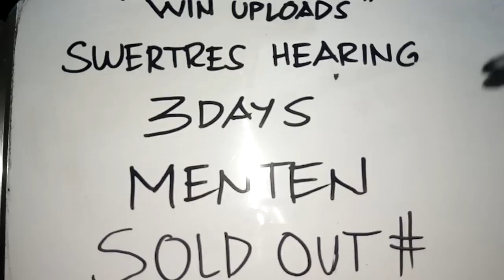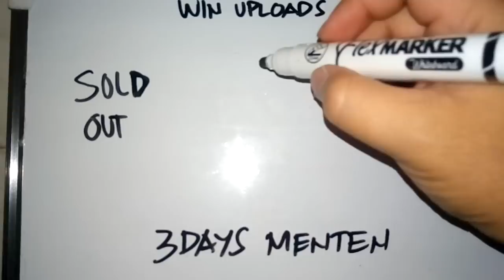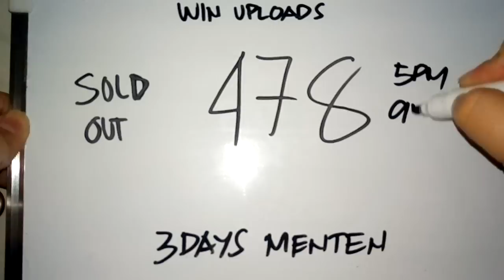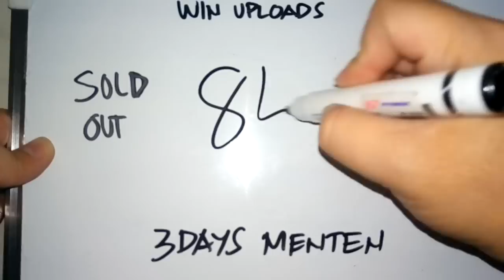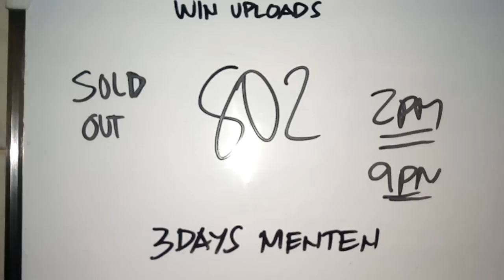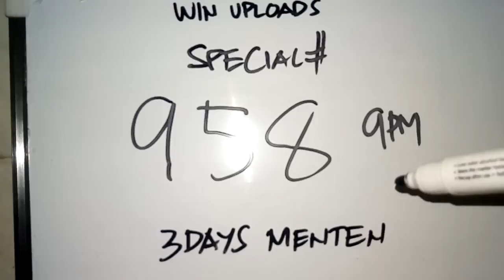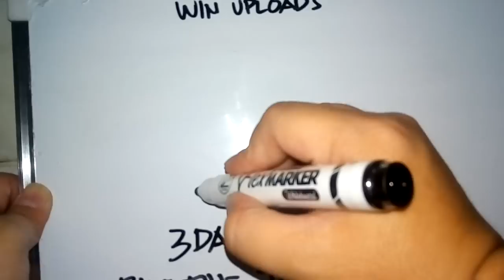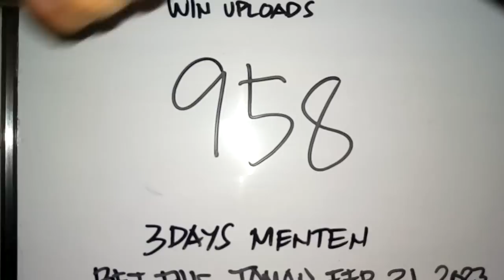Swertres Hearing TODAY 3 DAYS MENTEN February 19 to 21, 2023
SWERTRES HEARING TODAY. Swertres (3D Lotto) Hearing/ Guide and Tips, February 19 to 21, 2023. Check out our Daily Swertres Hearing and STL Hearing Guides, Tips and probables base on analysis and computation. Good luck!